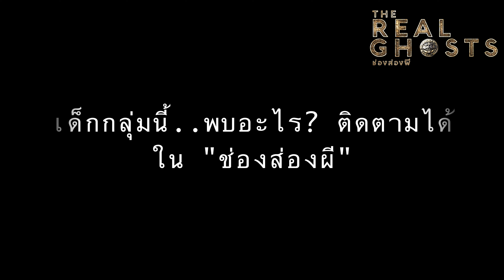โรงเรียนร้างวัดน้อย เด็กๆเห็นอะไร?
โรงเรียนร้างสุดเฮี้ยน...

หนึ่งในสถานที่ ใช้ในการถ่ายทำภาพยนตร์เรื่อง "ช่องส่องผี"
ลองมาถาม เด็กๆ ในพื้นที่ดูว่า "พวกเขา เคยมีประสบการณ์อย่างไร?"